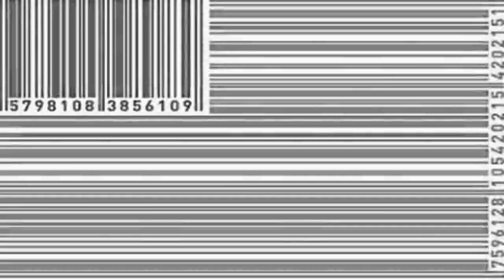Some of Us Are Islands